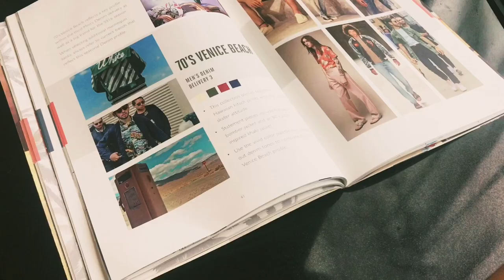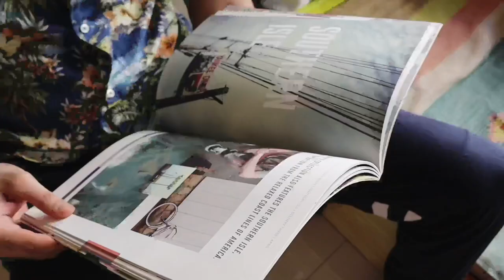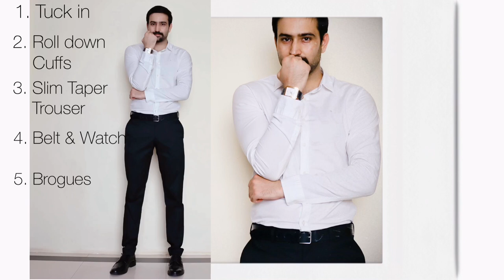HOW TO DRESS SMARTLY FOR MEN-I | 7 Must have Shirts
Men’s SMARTENUP guide Part 1 - How to dress smartly in Shirts.
Men’s Fashion

Please drop in a comment if you have any questions or feedback and tell me your must have shirt look.

Guys , if you like the video, show some love, Give a thumbs up & Subscribe to my channel & also hit the bell icon 🔔  so that you are the first one to see the video!

Below are details of 7 Shirt looks from
Men’s smartenup Guide Part 1

Look #1
Denim Hoodie Shirt - Tommy Hilfiger
White Slogan tee - H & M
Carpenter Jeans - Tommy Hilfiger
Silver Sneakers - ZARA

Look #2
Tropical Print Shirt - ZARA
Navy colorblock tracks- StudioFit by Westside
Slippers - Goa local market

Look #3
CASUAL LOOK
White Stretch Poplin Shirt - Calvin Klein
Mid blue slim jeans - H & M
Navy Parkour Sneakers - Saucony

FORMAL LOOK
Black trouser - ZARA
Belt - Tommy Hilfiger
Brogues - Gant
Watch - Guess

Look #4
Blue Oxford Shirt - Tommy Hilfiger
Red White Blue Sneakers - Tommy Hilfiger

Look #5
Beige Utility Shirt - ZARA
Carpenter/Utility Jeans - Tommy Hilfiger

Look #6
Gibraltar Sea Satin Shirt - Calvin Klein
Side Piping Cropped Navy Trouser - ZARA
Brogues - Gant

Look #7
FORMAL LOOK
Print Navy Resort Shirt - ZARA
Cropped Navy Trouser - ZARA

DESIGNER LOOK
Printed Oxford Shoes(Hand Crafted) - kanvaskloset
Round dial Watch - FOSSIL

COOL PARTY LOOK
Silver Bling Sneakers - ZARA